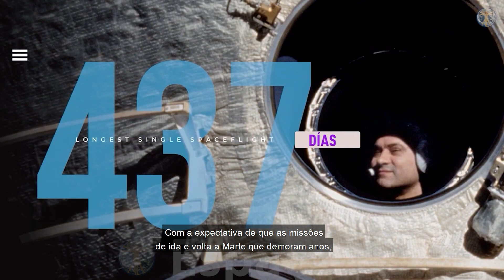💫 Resumen 2022 - Estación Espacial Internacional (ISS) en español (Legendado em português)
Resumen del año 2022, de lo sucedido en la Estación Espacial Internacional. Locución en español y subtítulos en portugués.

Créditos:
Vídeo de la NASA
Traducción y subtítulos en portugués Canal Espaço H